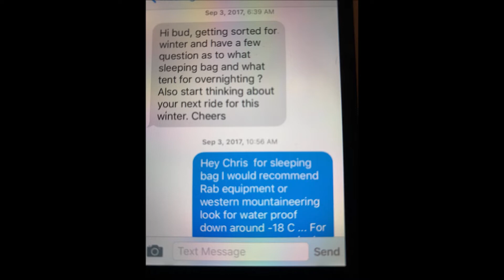Prior Snow 2021 presentation slide show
Paying Homage to Chris Prior ,my early mountain mentors and the early days of splitboarding Kaw Kaw!!